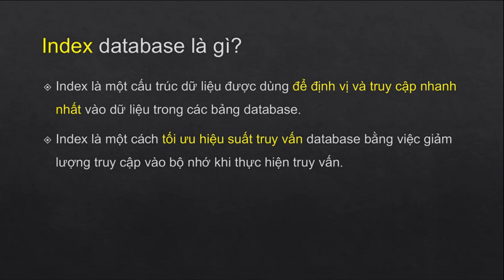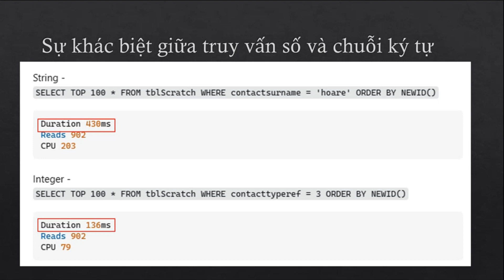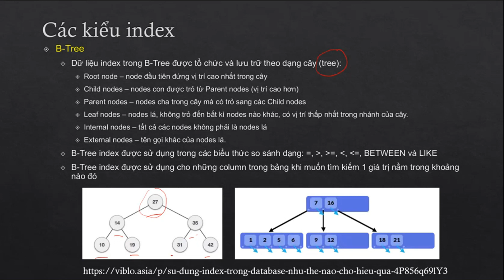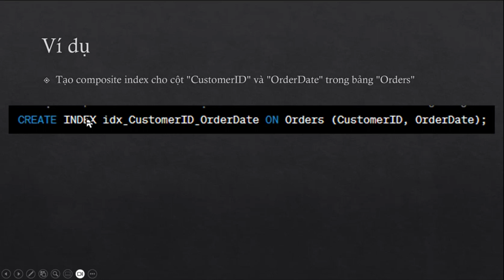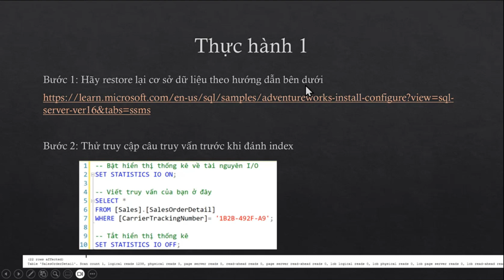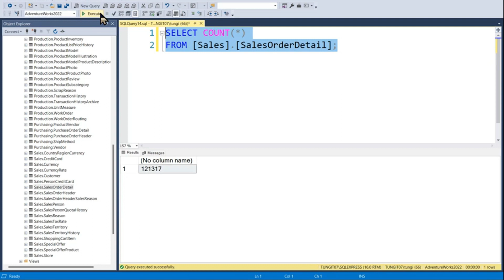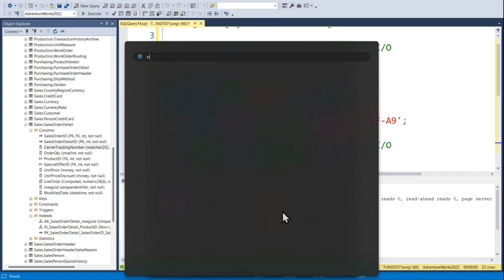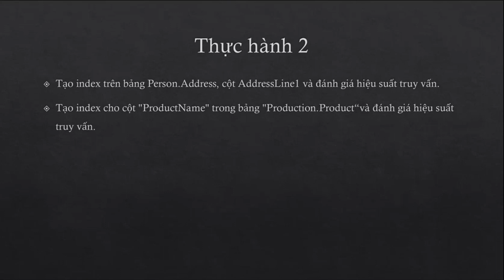Học SQL Server - Bài 42. Index trong cơ sở dữ liệu